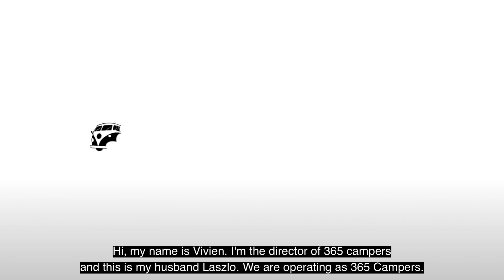365 Campers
THe JACKfm Outstanding Visitor Experience Award